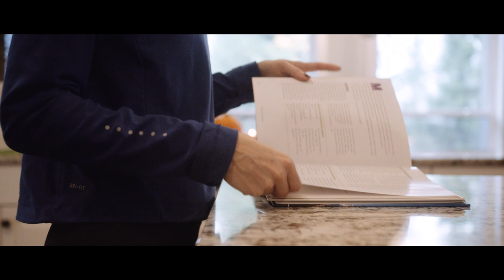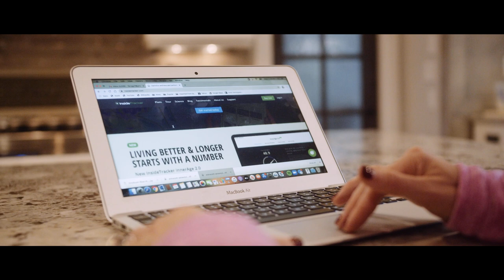Inside Nutrition with Shalane Flanagan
Shalane Flanagan—champion endurance athlete, cookbook author, coach, and mom—had fears about how marathon training would impact her body, so she turned to InsideTracker to measure her biomarkers and help her make sense of the health information that is often hard to navigate. Science-backed recommendations and precise planning with InsideTracker helped Shalane to move forward and chase her goals.

InsideTracker is your personal health analysis and data-driven wellness guide designed to help you live healthier longer. Learn how personalized recommendations built with data from your bloodwork, DNA, and fitness trackers can reduce your biological age, increase longevity, and optimize your healthspan at insidetracker.com

Start Inside with InsideTracker

Let’s Connect!